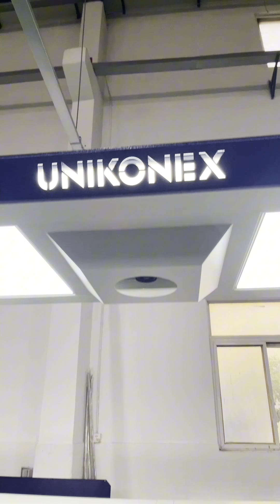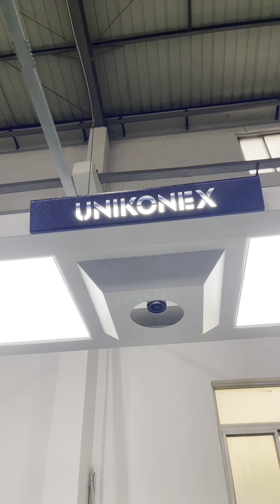Unikonex hijab and fashion apparel laser cutting machine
High-speed hijab laser cutting machine.
High-speed skirt and fashion apparel laser cutting machine.
High-speed sportswear ventilation hole laser cutting machine.
Unikonex high-speed hijab laser cutting machine. Fine patterned laser-cut garments and textiles, hijab and mukena, skirts, fashion apparel, scarves and shawls, tablecloths, curtains, shoe materials, and bags.